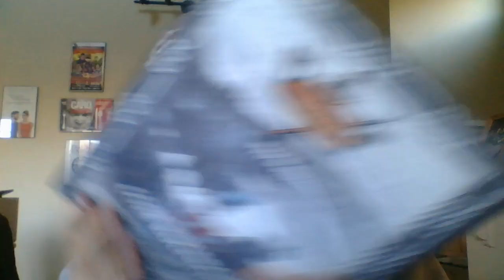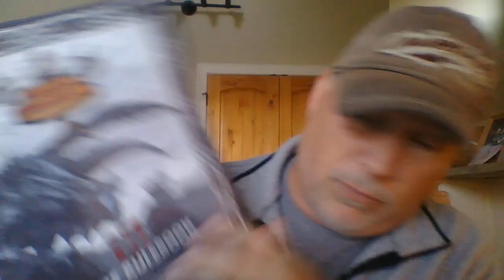What I've Been Up To: SK Updates & Such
Wherein I ramble on, quite a bit, about the Savage Kingdoms: Heroic Adventures supplement, the Red Sun RPG, recent acting gigs (and other things that have consumed my time of late), and even the possibility of a SK LARP. And more!